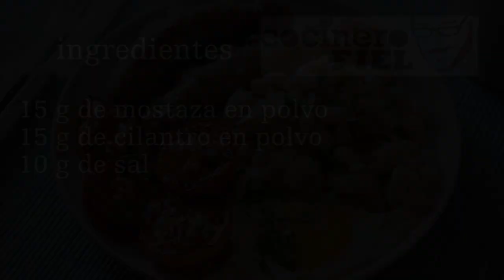SALCHICHA CASERA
Ingredientes:
750 g de cabezada de cerdo
250 g de papada de cerdo
15 g de agua muy fría
15 g de pimienta blanca
15 g de ajo en polvo
10 g de orégano
15 g de mostaza en polvo
15 g de cilantro en polvo
10 g de sal